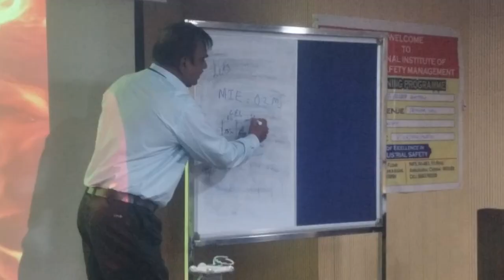Fire and Safety training for Doctors, nurses & Admin staff at Billroth Hospitals in chennai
choosing the Right Choice in Fire and Industrial Safety stream.

Admissions are in progress for the 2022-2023 Batch.

NIFS Offering Diploma / PG Diploma / Degree / Master's and International Courses with 100% Placement assistance

Features: Noble profession, High Job potential in India and Abroad, Placement assistance provided, Audio and Visual Classes, Vigorous Practical training at Yard, Internship Training, Live Industrial Visits, Excellent Guest lectures, and Education loan facility.

For more details our Academic advisers available @ your nearest Branch